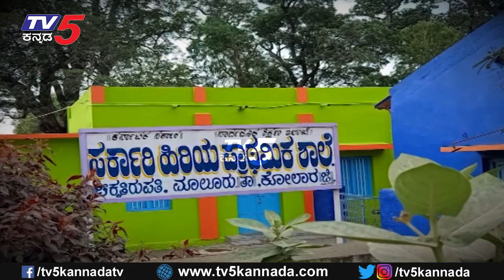Namma Bahubali : ತಿಮ್ಮಪ್ಪ ವೆಂಕಟೇಶ್ ಜನಮೆಚ್ಚಿದ ಶಿಕ್ಷಕ | TV5 Kannada